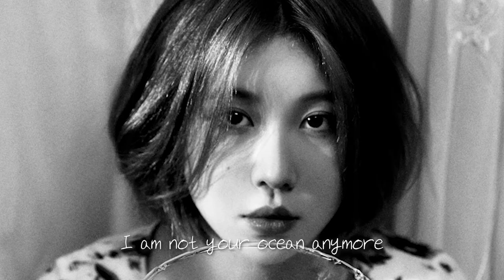[𝐏𝐥𝐚𝐲𝐥𝐢𝐬𝐭] 백예린 💛데뷔부터 지금까지💛 노래 전체 모음! 음색에 귀가 녹을지도🤪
🌛 일정 조회수가 넘으면 유튜브 측에서 영상에 광고를 자동 삽입합니다